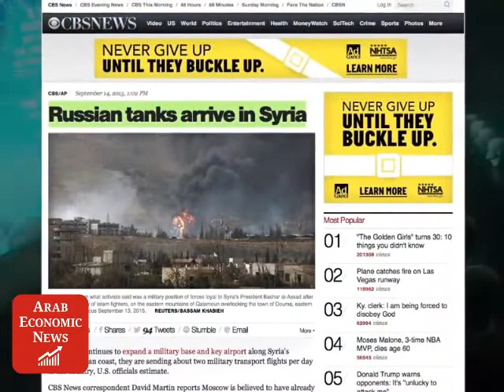Exclusive AEN: Middle East - Geopolitical Upheavals